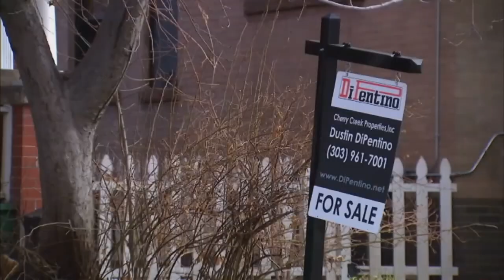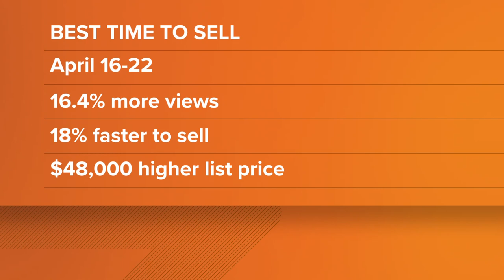Denver housing inventory low heading into spring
The Denver Metro Association of Realtors says the number of new listings are the lowest we've seen since 2014.

9NEWS (KUSA) is located in Denver, Colorado.